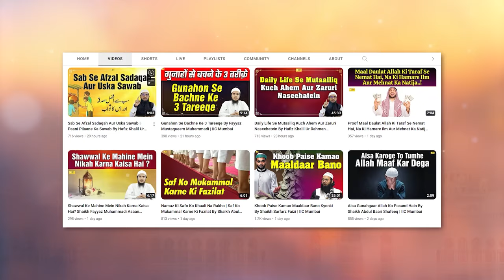Faasiq Aur Munafiq Ki 3 Khaslatein By Shaikh Abul Bayan Salafi | IIC Mumbai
Bank Account Details:
ILM FOUNDATION
ICICI Bank
Savings account
IFSC CODE-ICIC0001028